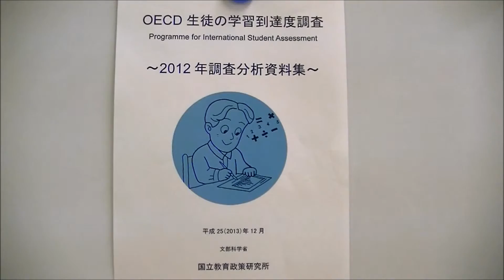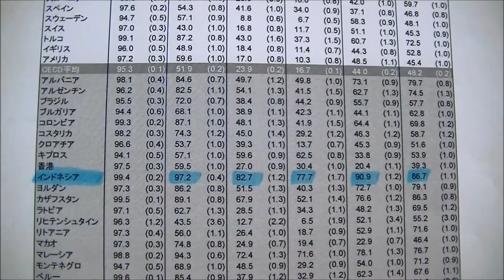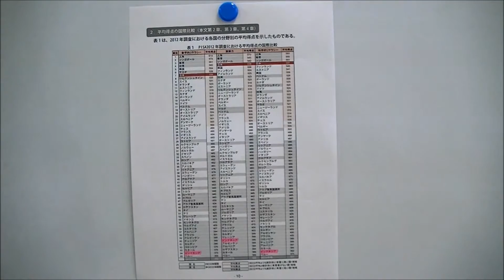【教材・テスト制作に強い編集プロダクション】データから見た世の中 PISA「生徒の学習到達度調査」をのぞいてみよう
3年に1度世界的に実施されている調査「生徒の学習到達度調査」別名ＰＩＳＡ。筆記型試験の国別順位をはじめとした多くのデータの中から、ちょっと気になるものをご紹介します！プラウ21のHPはコチラ